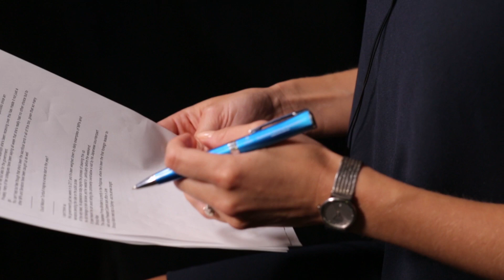Multicultural Australia - Marija's Story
Now a political reporter for SBS News in Canberra, Marija arrived in Australia as a six month old baby from Serbia. Her parents believed life in Australia would give Marija access to a great education and opportunities she may otherwise not have had.